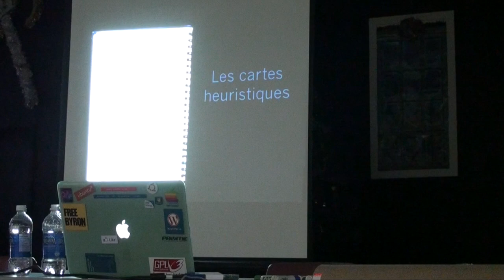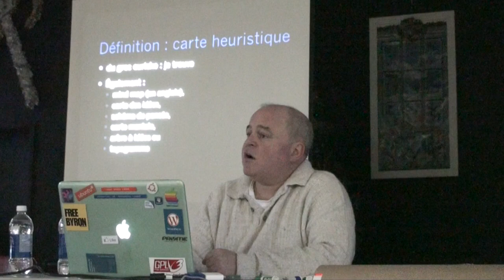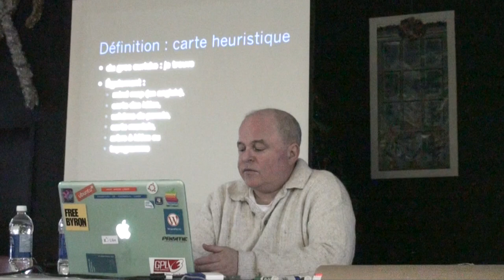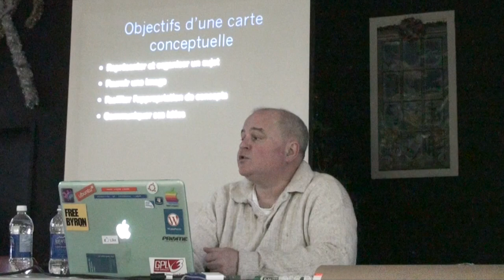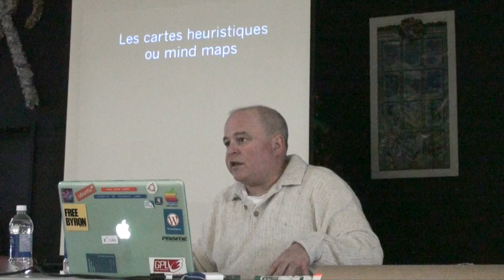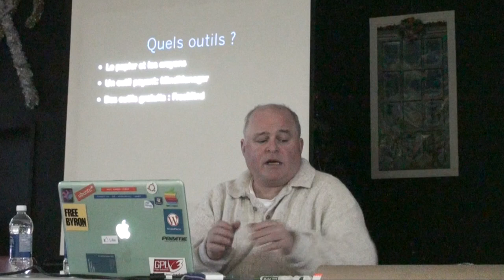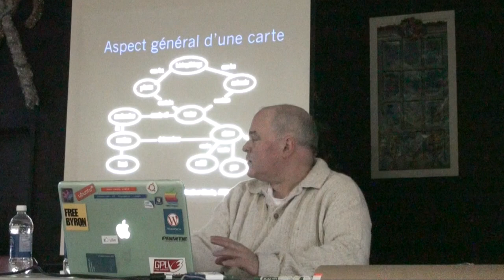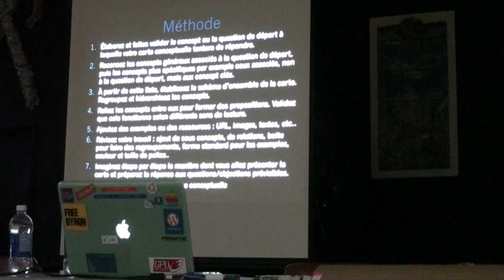Les cartes heuristiques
Les cartes heuristiques à l'Université populaire Hochelaga-Maisonneuve du 2011/12/13. Une carte heuristique est un diagramme qui représente des liens sémantiques entre différentes idées ou des liens hiérarchiques entre différents concepts. À l'inverse du schéma conceptuel (ou carte conceptuelle, concept map en anglais), la carte heuristique est le plus souvent une représentation arborescente de données.